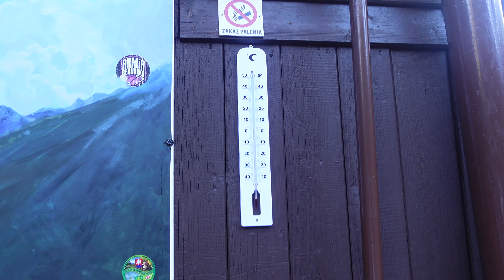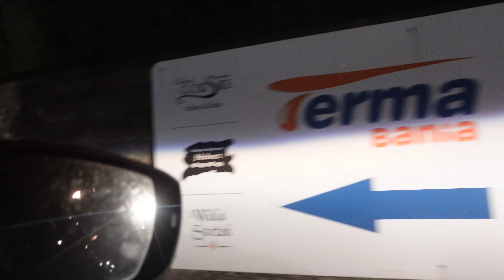ZAKOPANE - BRYCZKĄ NAD MORSKIE OKO? | WEEKEND W GÓRACH | VLOG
Dotarliśmy do Zakopanego! Ambitnym celem jest zdobycie Morskiego Oka, czy nam się uda? Czy będzie łatwo?
Jakie inne atrakcje czekają na nas w tym wspaniałym górskim mieście?